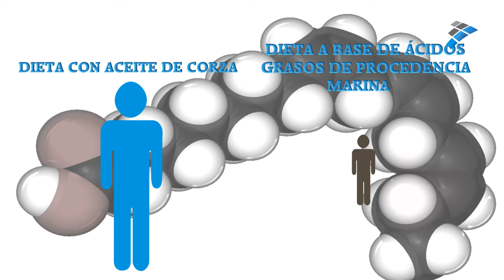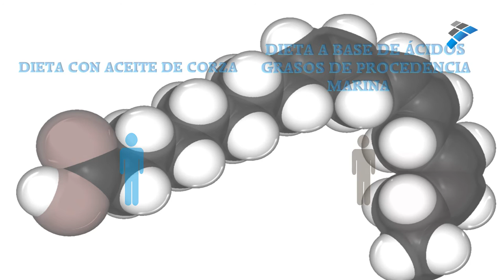Última noticia en colesterol: ácido alfa linolénico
Se trata de un ácido que, aunque no lo produce nuestro cuerpo, sí se puede incorporar con la dieta. Un estudio realizado en pacientes que habían sufrido un ataque al corazón indica que la ingesta de ese elemento reduce el riesgo de recurrencia de estas dolencias. En pacientes sanos se puede reducir el colesterol.
 ¿Quieres saber en qué alimentos encontramos el ácido alfa linolénico y en qué cantidad tomarlo? No te pierdas este vídeo donde Penny Kris- Etherton, catedrática en ciencias de la nutrición en la Pennsylvania State University (EE.UU) explica los resultados del estudio y cómo aportar AAL en nuestra dieta.